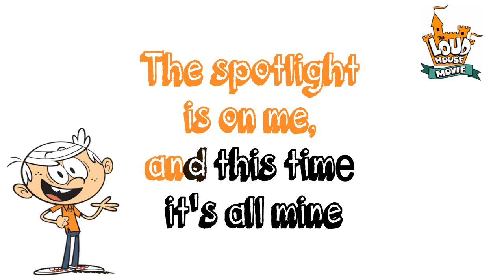Loud Castle --- NEW LYRIC VIDEO in 1080p HD